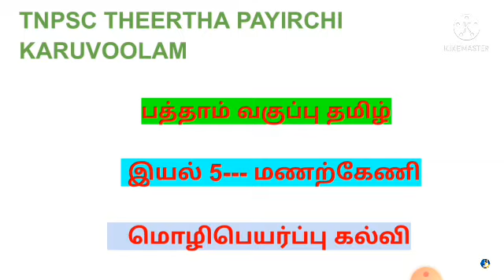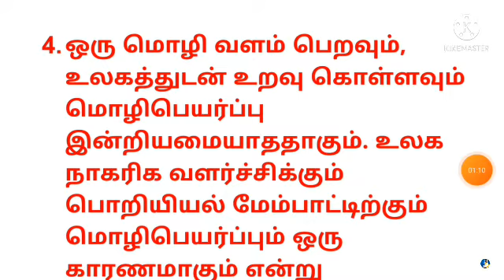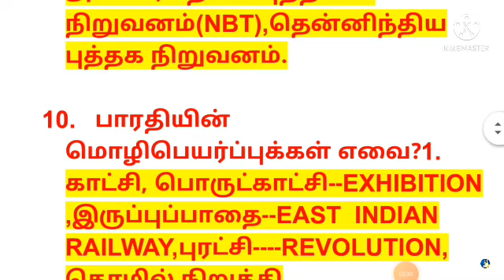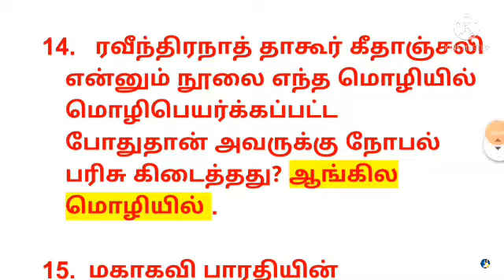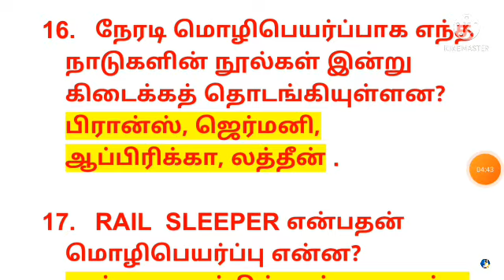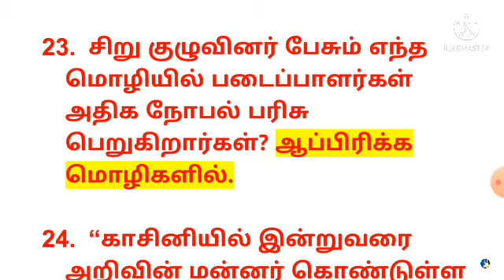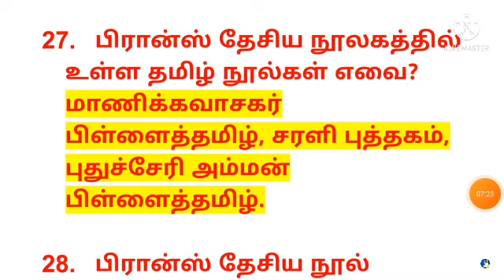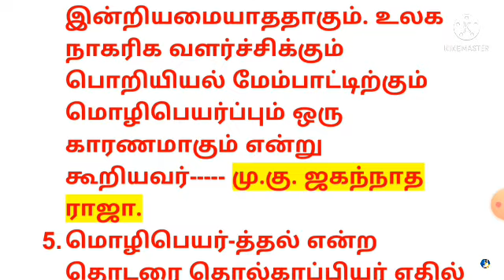10thstd tamil,lesson5 மணற்கேணி,மொழிபெயர்ப்புக் கல்வி.